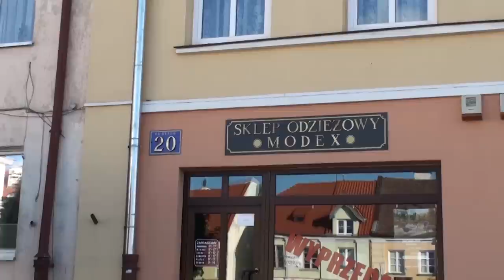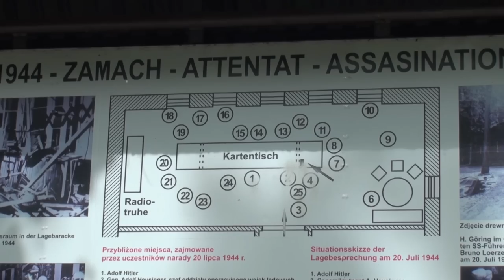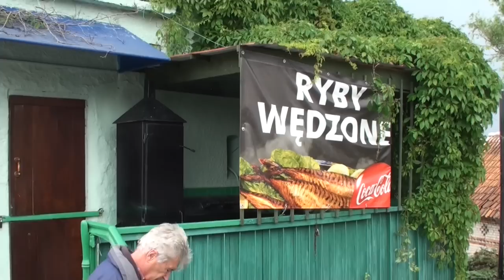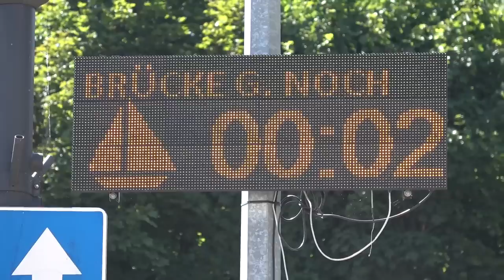Польша - это не просто! Часть 2 (3) Пултуск, Рын и окрестности